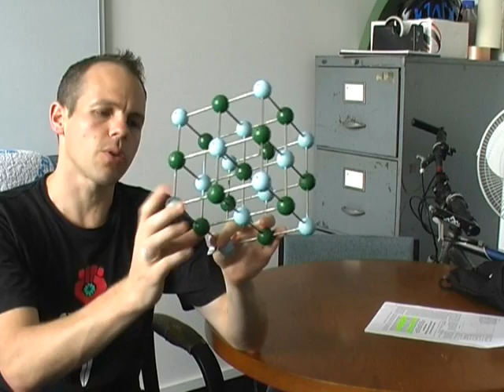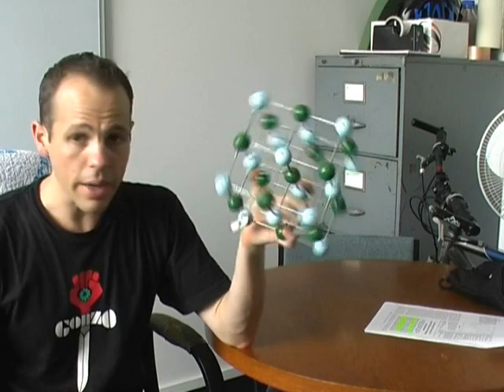How to shark a 'guess the number of M&Ms in a jar' contest...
A video on a challenge that I set for my third year solid state physics class (PHYS3080).